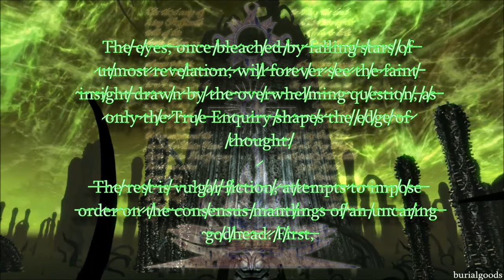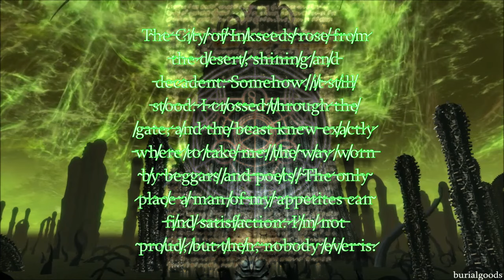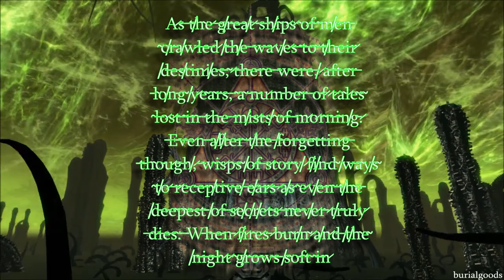Stolen Glimpses of Forbidden Lore